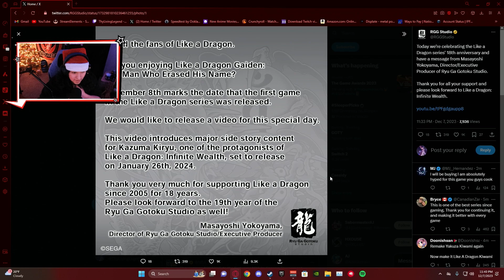Like a Dragon: Infinite Wealth - Bucket List Story Trailer Reaction - I Need This Game Now...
So RGG just released this trailer out of nowhere right after The Game Awards and made me sad... but happy as well! I really need this game in my life now...